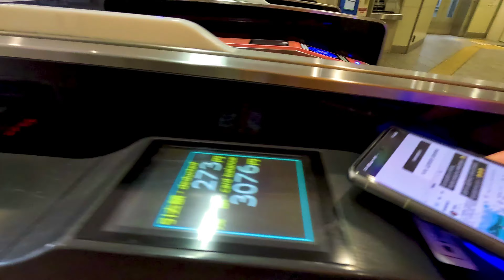[散策] 東京櫻花巡禮: 櫻新町 澀谷櫻丘 中目黑到千鳥之淵 I Sakura-shimmachi, Sakuragaokachō, Nakameguro, and Chidorigafuchi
加入我們於2024年4月6日的東京櫻花巡禮，從櫻新町開始，一路經過涉谷櫻丘，中目黑，最終抵達千鳥之淵。本次散策將帶領您穿梭於東京市內的櫻花秘境，體驗從午後到夜幕下的櫻花美景。
這次的旅程不僅是對東京櫻花美景的探索，也是一次心靈的洗禮。隨著季節的變換，櫻花為我們展現了生命之美，讓我們再次被提醒，要珍惜每一個當下。

分享您的感想，並告訴我您還想看到哪些地方的探索之旅。期待與您共同體驗更多美好！

請記得開啟CC字幕，以獲得更完整的觀看體驗！

時間2024年4月6日

0:00 學校附近櫻花全開，開始我們的櫻花之旅。
0:59 櫻新町，櫻神宮參拜，櫻花下的寧靜。
2:28 澀谷櫻丘，體驗近站秘境的櫻花。
4:49 中目黑，櫻花盛宴中的人潮。
6:54 千鳥之淵，夜櫻如畫。